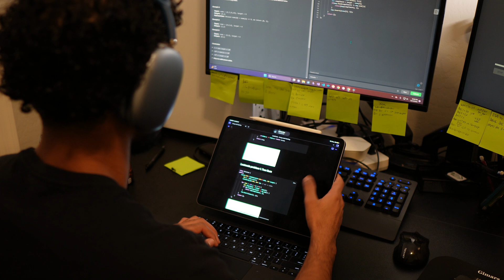Why Is It So Hard To Get a Tech Internship? (2024)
🚀 Welcome back to the channel, where we dive into the world of tech, finance, and my journey through software engineering. In today's video, we're exploring a burning question: Why is it so hard to land tech internships in 2024? 🤔💻

🔍 What's Inside:

[0:00] Intro: Channel update
[0:43] Tech Job Market Woes: My personal experience and insights
[1:28] Saturation in Tech: A look at the overwhelming number of applicants for each role
[2:36] Overhype in Software Engineering: Discussing the current influx and its impact
[3:44] Tech Recession Realities: How the economic climate is affecting tech jobs and internships
[3:58] Conclusion: Wrapping up with key takeaways
🔑 Key Highlights:

Unraveling the challenges of the current tech job market
My journey as a computer science student seeking internships
Insights into the over-saturation and over-hype in the software engineering field
A candid discussion on the recession's impact on tech careers

Music from Uppbeat (free for Creators!)